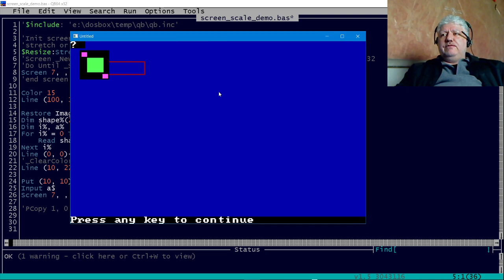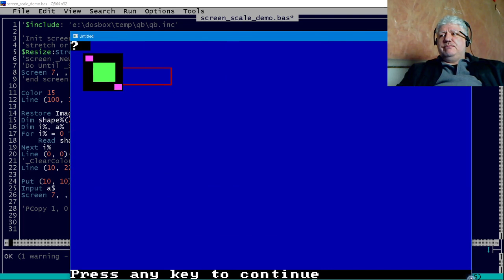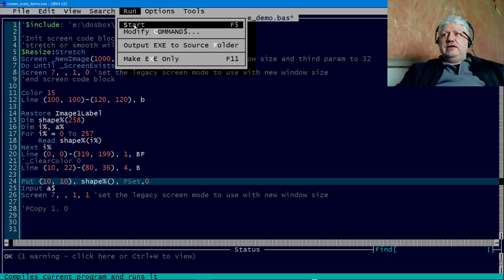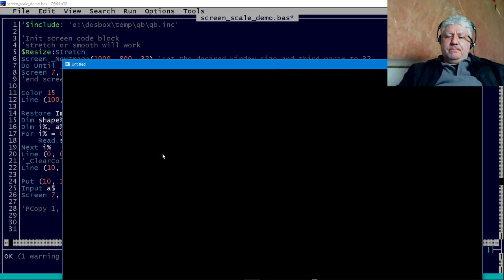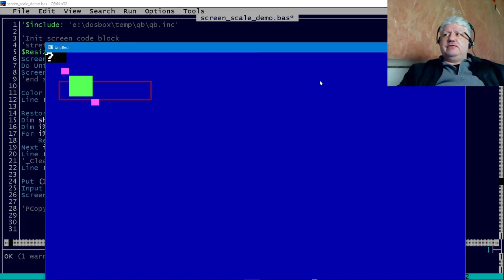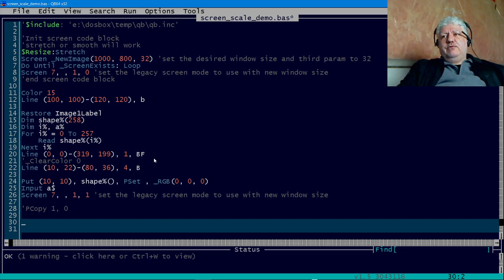QB64 No More Little Windows For Legacy Screen Modes - Day 109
Finally solved initial startup window from being so tiny. Let me show you how i fixed this so you can apply to your programs. I also go over simple option in the put command to make color transparent.